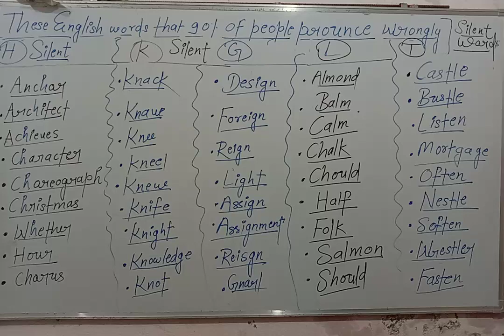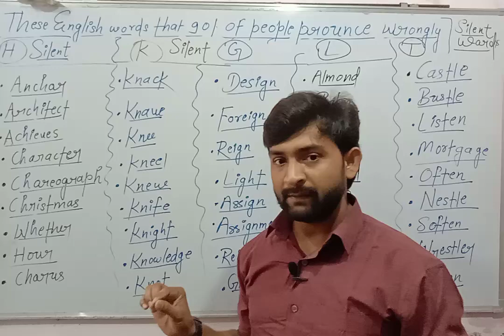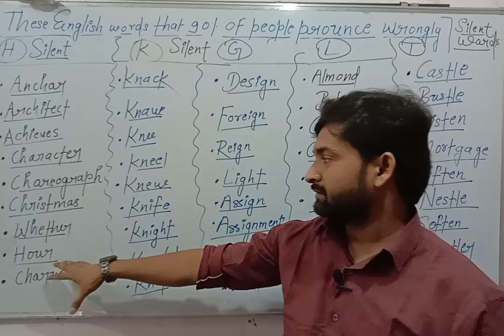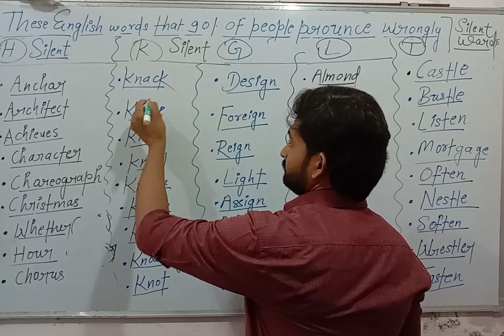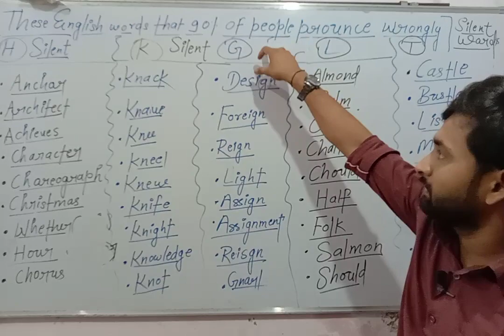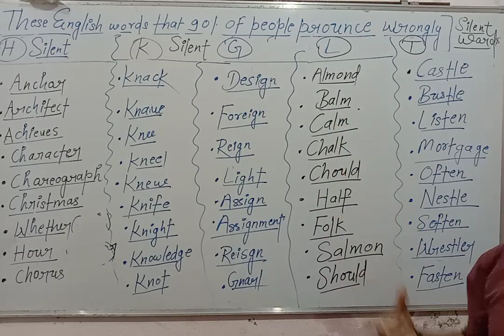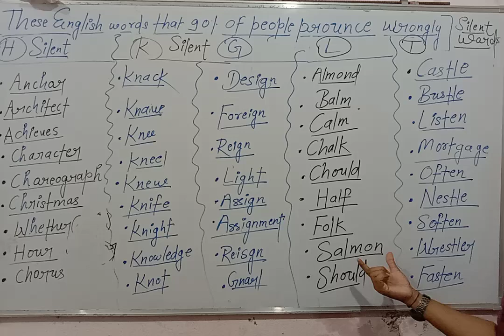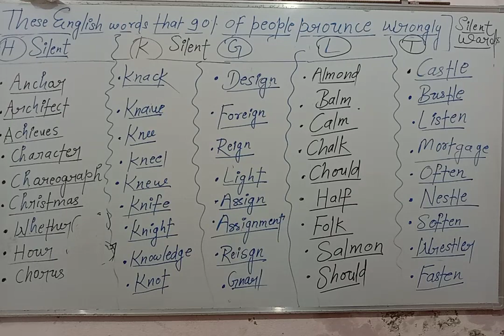SILENT LETTER (A TO Z) Difficult to Pronounce